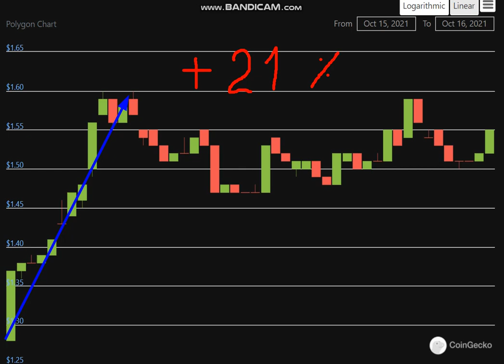Altcoin Explosion. Polygon (MATIC) + 21 %.-crypto explode today-COIN on MASSIVE NEWS